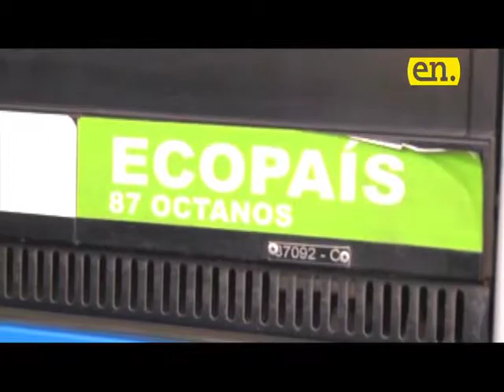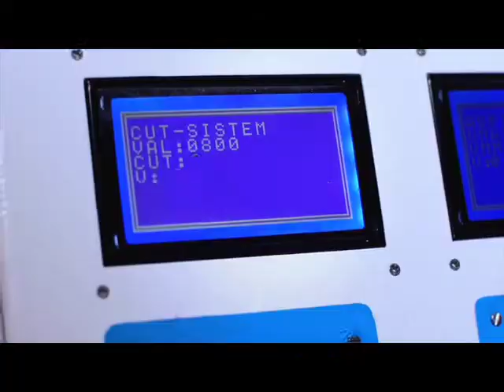Nota dos TV 18 5 2015 siete